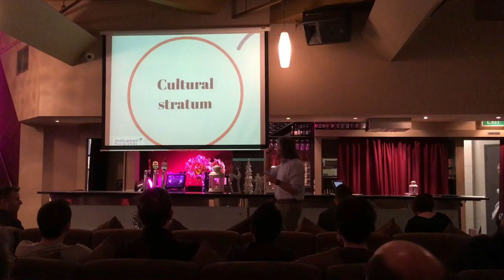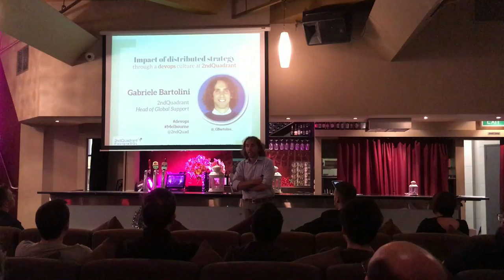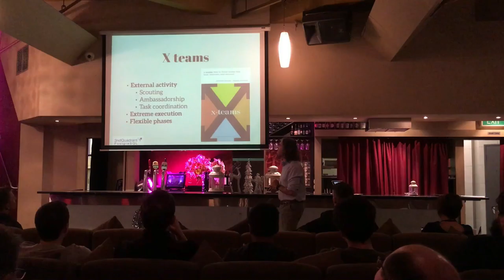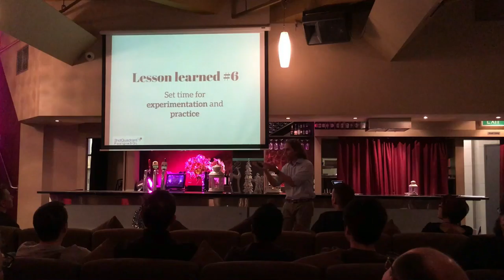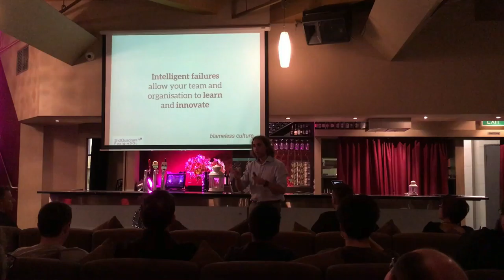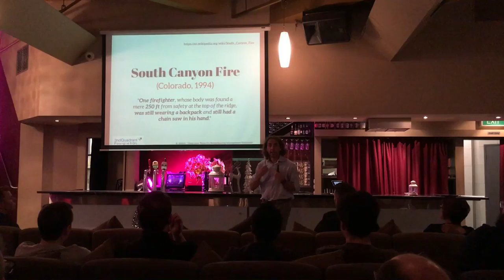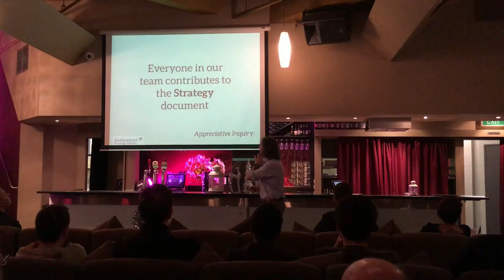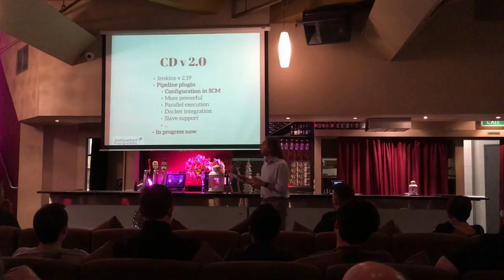Gabriele Bartolini - Impact of distributed strategy through a devops culture at 2ndQuadrant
Presented at DevOps Melbourne, 29th November 2016.

2ndQuadrant is a global company that has adopted the open source business model and leads the development of the PostgreSQL database. Agility has been a key characteristics since the beginning, but by itself, it was not enough to support the growth of the company.

Through looking outside of existing silos and thinking about business value at a global level, 2ndQuadrant has learned and improved over time by investing in its most valuable asset: human beings. This has all been made possible by the flourishing of a devops culture in a collaborative work environment where initiative, practice and failures are considered to be the best way to improve, and where the production pipeline is the living example of organisational learning that continuously grows and adapts organically.

In this talk I will share our experience, from both an organisational and a technical point of view, and divulge our adoption of devops practices.